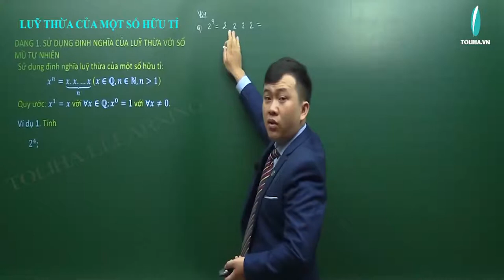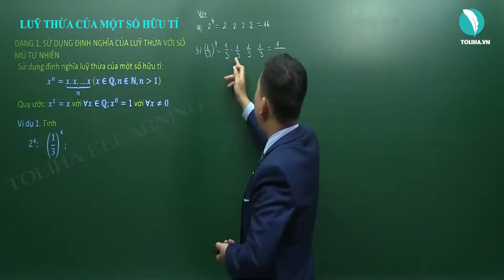Lũy thừa của một số hữu tỉ - Số hữu tỉ - Số thực - Toán 7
Ví dụ 1. Tính
2^4; (1/3)^4; (−1/7)^2; (−0,2)^3; (−3/4)^0
Học online bài
LŨY THỪA CỦA MỘT SỐ HỮU TỈ